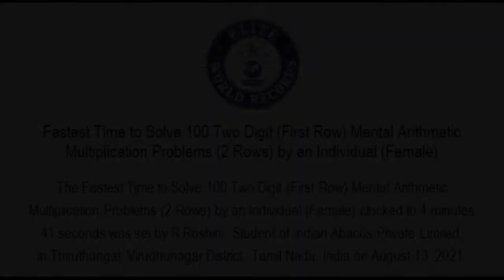Fastest Time to Solve 100 TwoDigit (First Row) Mental Arithmetic Multiplication Problems EWR20216803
Fastest Time to Solve 100 Two Digit (First Row) Mental Arithmetic Multiplication Problems (2 Rows) by an Individual (Female) - EWR20216803

The Fastest Time to Solve 100 Two Digit (First Row) Mental Arithmetic Multiplication Problems (2 Rows) by an Individual (Female) clocked to 4 minutes 41 seconds was set by R.Roshini, Student of Indian Abacus Private Limited, in Thiruthangal, Virudhunagar District, Tamil Nadu, India on August 13, 2021.